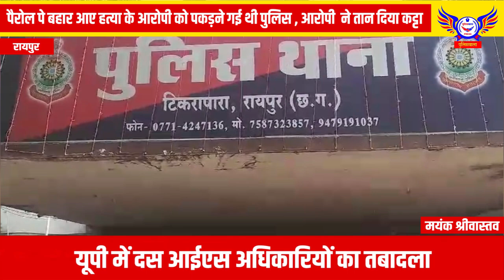पैरोल पे बहार आए हत्या के आरोपी को पकड़ने गई थी पुलिस , आरोपी ने तान दिया कट्टा........POLICEWALA